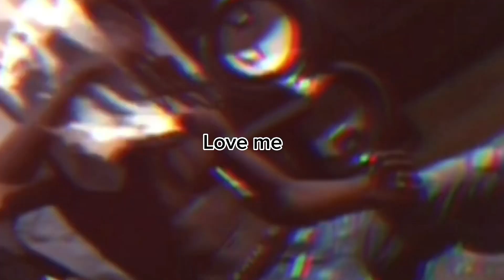Btaspazz ~ love me (music video)out now#new#outnow#nolove#hiphopartist